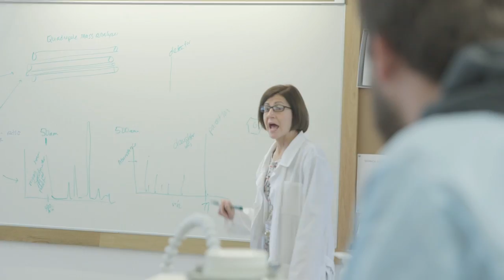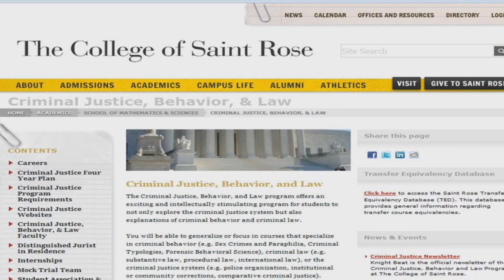Criminal Justice (A.S.) Degree Program at HVCC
This program prepares you to move on to a Criminal Justice bachelor's degree program. Writing, research intensive. Transfer agreements available.